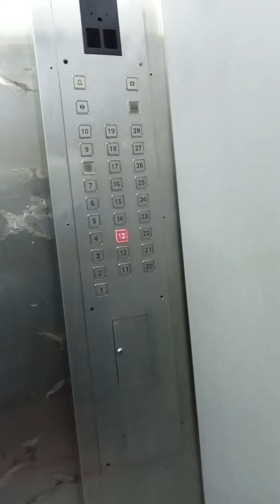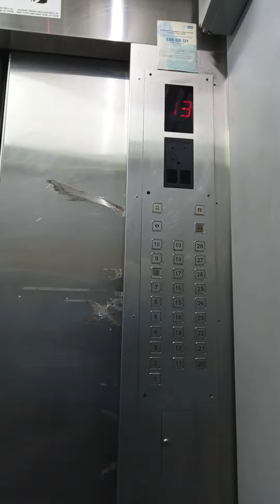Goodnight from us, my lovelies. 🤗💖